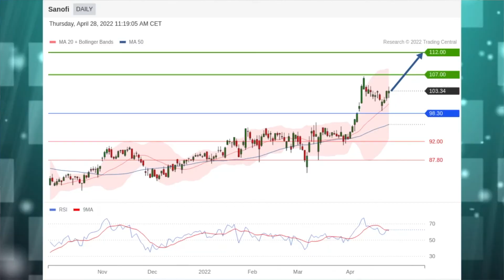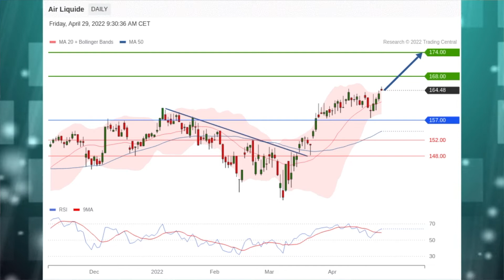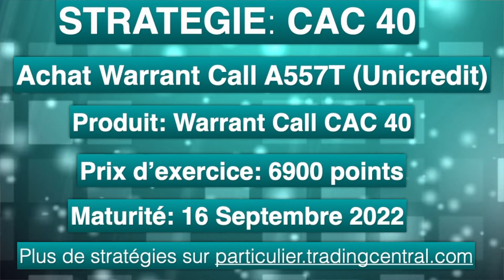Le JT des Produits de bourse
Kering et Saint-Gobain en vedette. La stratégie du jour: Air Liquide. Coup de projecteur sur l’indice CAC 40